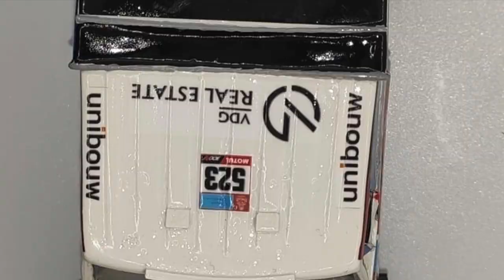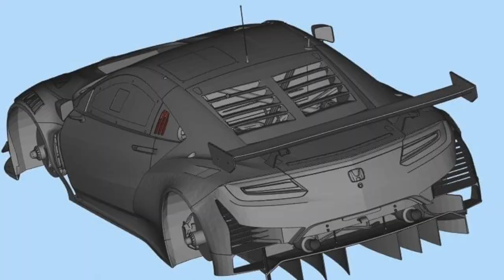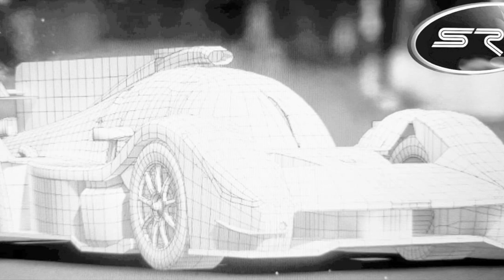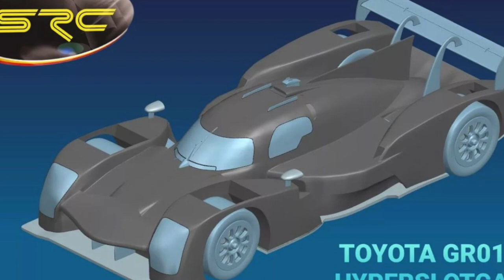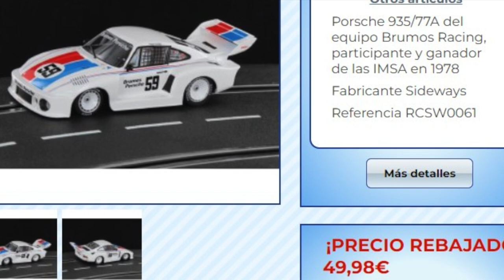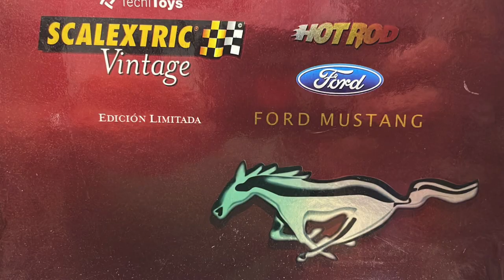Noticias de Slot Temporada 4 Capitulo 41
Avant Slot con una de sus exclusivas, Scaleauto o SRC son algunas de las marcas junto a HobbyClassic que esta semana nos traen noticias y sorpresas.
World Slot Drivers:
Enlaces:
Hobby Classic
Model Hobby Red:
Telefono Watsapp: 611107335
Evotecshop: